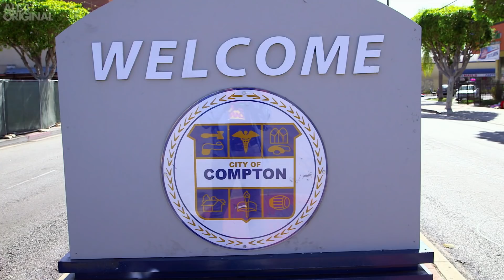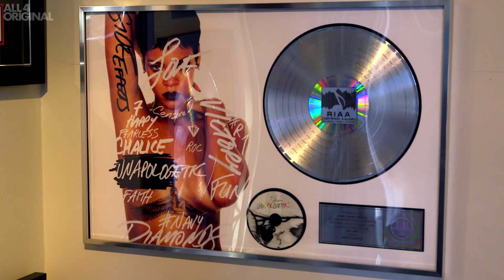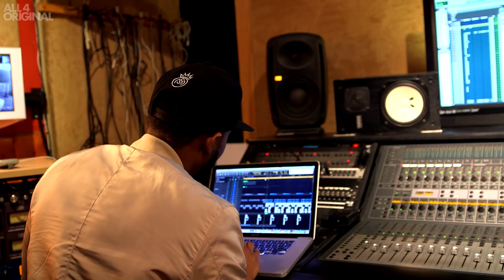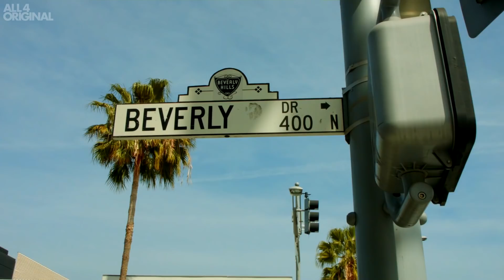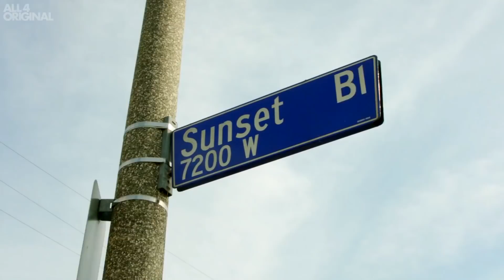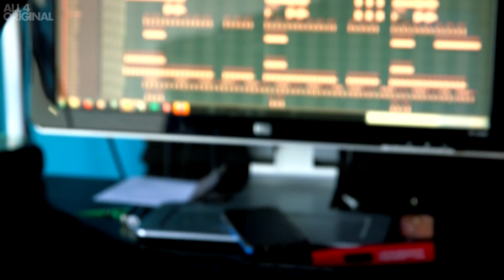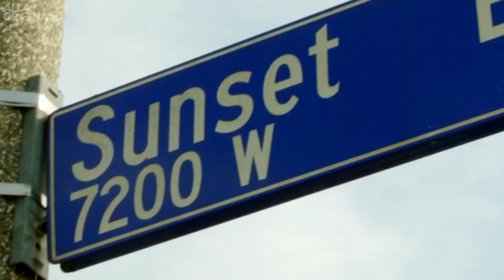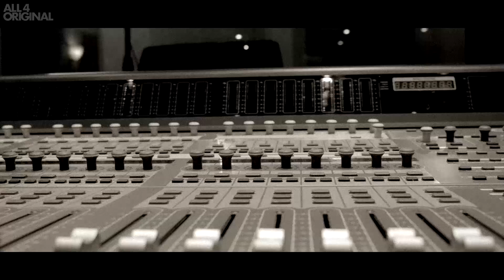How To Make Hip Hop Millions | Full Documentary | With LL Cool J, Estelle & Dizzee Rascal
Take a look into the lives of Hip Hop producers and artists and find out how they make their millions!

Produced by Sugar Films for Channel 4 Television

Joanna Abeyle

Presenter
Joanna Abeyle

Offline Editor
Davide Carnera

Online Editor
Rich Wilson

Dubbing Mixer
Dave McGrath

Lucy Stylianou

Development Producer
Simone Pennant

Executive Producer
Nav Raman